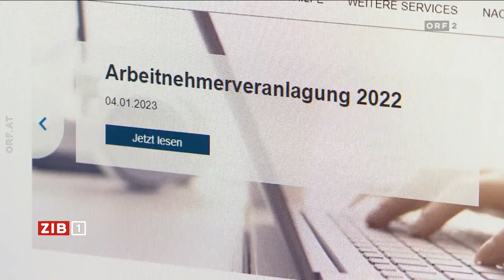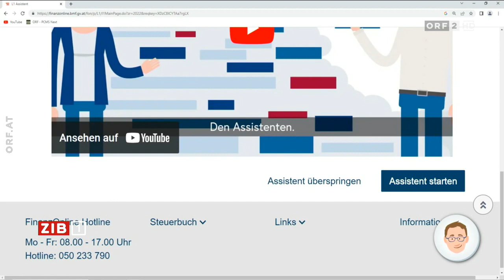Steuerausgleich: Kritik an Finanzonline | ZIB 1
Eine Hilfe, die keine ist? Darauf kann man verzichten! Deshalb raten wir derzeit dringend ab vom FinanzOnline Assistenten. Wenn du diesen nutzt, können dir hunderte Euro beim Steuerausgleich entgehen! 😱💸

Worauf du bei der Arbeitnehmerveranlagung achten musst, um alles zurückzuholen, was dir zusteht? Das zeigen wir dir in unserer kostenlosen Webinar-Reihe! 🚀

Im ersten Webinar (diesen Donnerstag!) bekommst du einen Überblick zum Steuerrecht. In den weiteren Terminen informieren unsere Steuerexpertinnen zu speziellen Themen: Werbungskosten, Krankheitskosten und Lebensituation (Familie und Wohnort im Ausland). Die Webinare dauern jeweils 30 Minuten und bieten dir auch die Möglichkeit, Fragen zu stellen.

Die Arbeiterkammer ist

📣 deineStimme 💪 fürgerechtigkeit – seit mehr als 100 Jahren!

Die Arbeiterkammer macht sich für deine Rechte und Interessen als Arbeitnehmer:in stark. Was wir für dich erreicht haben, ist die Grundlage der sozialen Gerechtigkeit in Österreich. 🇦🇹

Ein gutes Leben – für dich, für alle. Dafür setzen wir uns ein.

Damals. Heute. Für immer.